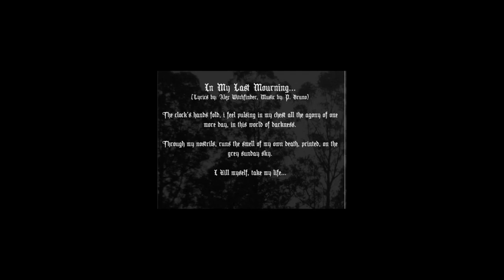Top 12 DSBM band | best depressive suicidal black metal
today's video is about the top 12 Dsbm bands. hope you guys like it